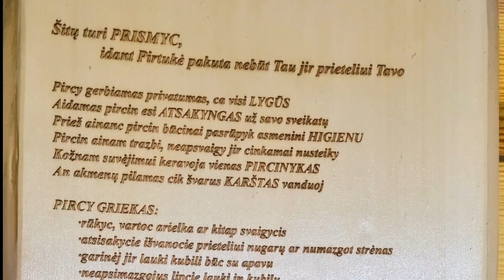Vyganto ir Violetos Vasiliauskų sodyba Mėčiūnų kaime, netoli Veisėjų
Autentiškai atstatyta dzūkiška sodyba Veisiejų regioniniame parke. Vaišingi savininkai, super Pirtis ir dar geresnis pirtininkas, kubilas, žvejyba, baidarių žygiai, grybavimas ir dar daug kitų atrakcijų.